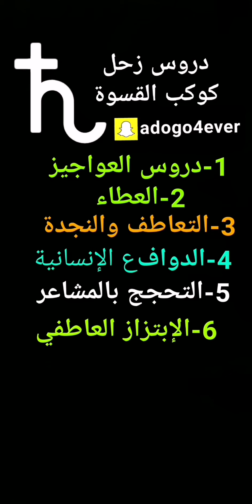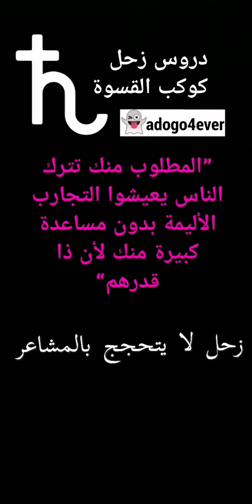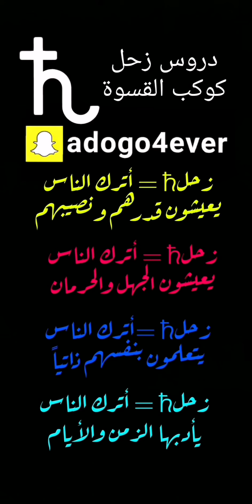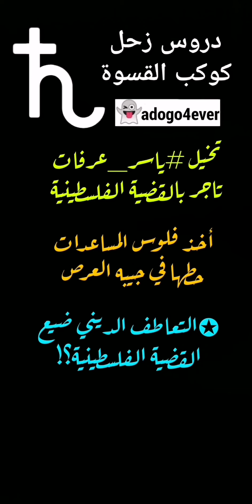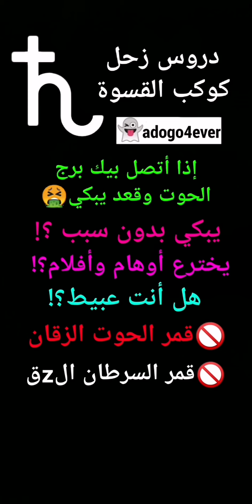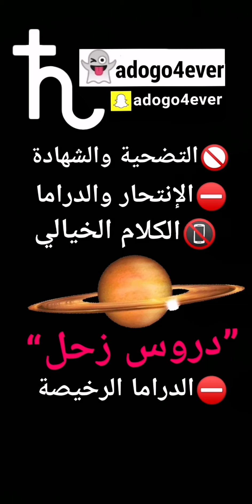دروس زحل : كوكب القسوة